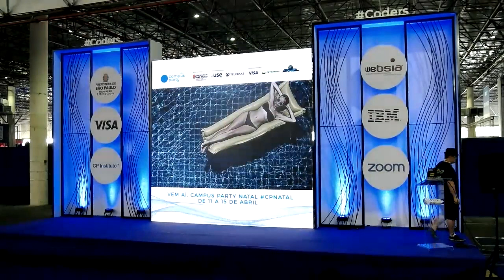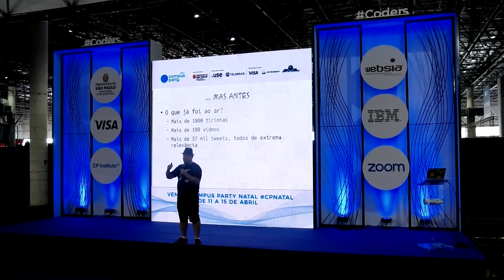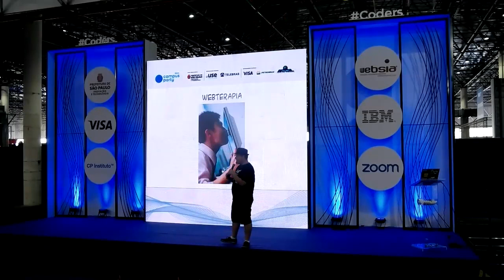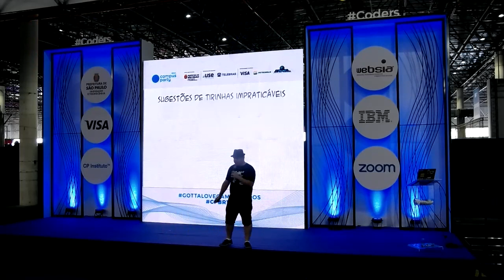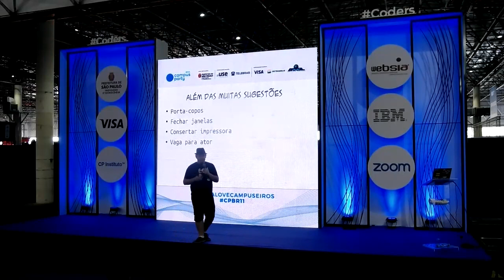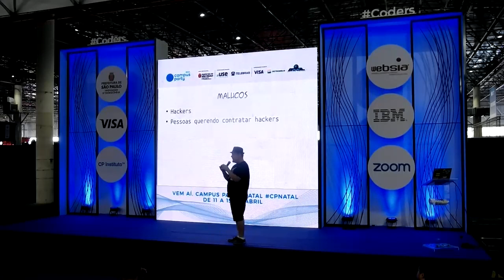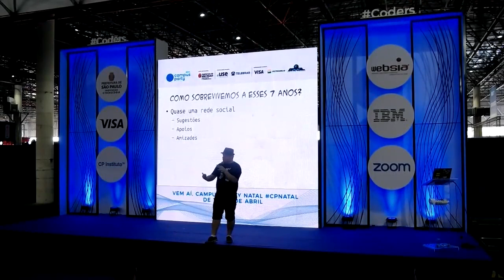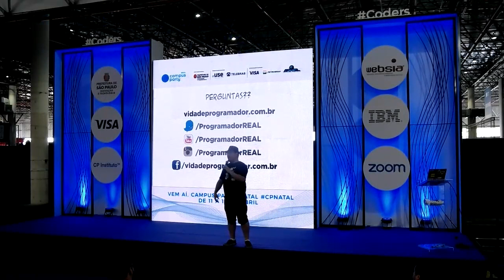CPBR11 - Palco Coders - 01/02/2018 10:30 - O que não foi ao ar em 7 anos de Vida de Programador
André Noel - Andre Noel é Mestre em Ciência da Computação (UEM). É programador e usuário Linux desde 2002, membro oficial da Comunidade Ubuntu. Trabalhou por diversos anos com programação, por isso aproveitou a experiência na área, juntando com o fato de que nunca foi levado muito a sério, e hoje se dedica ao humor e programa para si próprio. Profundo conhecedor de métodos de desenvolvimento alternativos (gambiarras) e totalmente viciado em café. É o criador do site Vida de Programador, responsável por manipular os vetores que se transformam em tirinhas. Aproveitando-se de sua inigualável beleza, começou a se dedicar também a fazer vídeos. É casado com Raquel, pai do Mateus, da Gabrielle e da Isabelle.